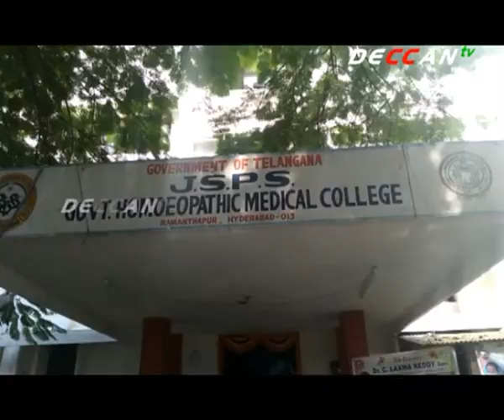Minister Lakshma Reddy At Building Foundation For Homeo College | DECCAN TV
నగరంలోని రామంతాపూర్ లో జయసూర్య పొట్టి శ్రీరాములు ప్రభుత్వ హోమియో వైద్య కాలేజీలో నూతన భవన సముదాయానికి మంత్రి లక్ష్మారెడ్డి శంకుస్థాపన చేశారు. ఆడిటోరియం నిర్మాణానికి ప్రభుత్వం కోటి 50లక్షల రూపాయలు అందిస్తుందని ఆయన తెలిపారు. దేశీయ వైద్యానికి పెద్దపీట వేస్తున్నామని.. అందుకే కేంద్రం కూడా ఆయుష్ మంత్రిత్వశాఖను ఏర్పాటు చేసిందని చెప్పారు. రాష్ట్రంలో ఆయుష్ ఆస్పత్రులను విస్తరిస్తామని.. ఆయుష్ వైద్య విధానాలను ఆరోగ్యశ్రీలో చేరుస్తామని.. దీని వల్ల ఆయుష్ విభాగానికి కూడా ప్రాచుర్యం లభిస్తుందని వెల్లడించారు. రాష్ట్రంలో వెల్ నెస్ కల్చర్ ను అభివృద్ధి చేసే ఆలోచన ఉందని.. ఆల్లోపతి వైద్యుల్లోనూ మార్పు వస్తుందన్నారు. ఈ కార్యక్రమంలో ఎంపీ మల్లా రెడ్డి, ఎమ్మెల్యే ఎన్వీఎస్ఎస్ ప్రభాకర్ తదితరులు పాల్గొన్నారు.